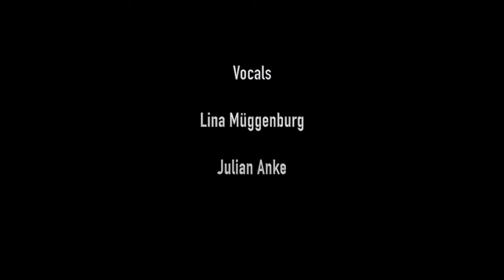Something stupid (Cover) Schüler aus der Kreismusikschule Uecker-Randow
Vocals: Lina Müggenburg - Julian Anke
Gitarre: Paul Bellin
Klavier: Alexander Kalischewski